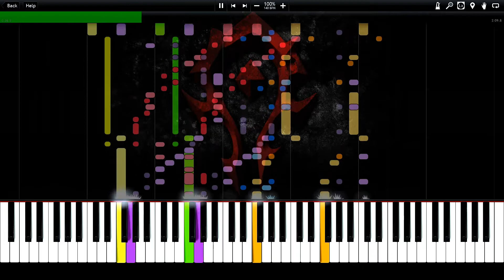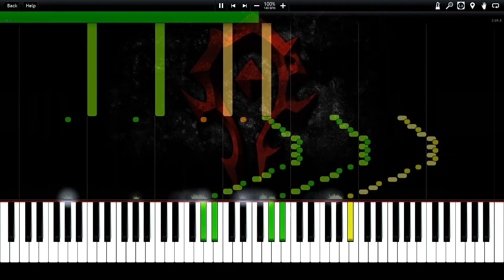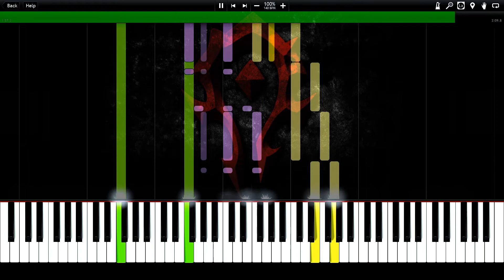Warcraft 2 - Horde Theme 4 Impossible Synthesia Piano Tutorial (midi)